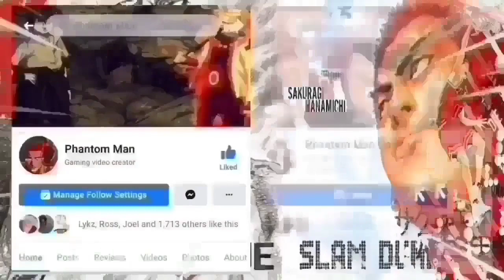SLAMDUNK JAPAN B-LEAGUE EP.41 | Tayuan Ang Lahat Kay Sakuragi (FAN MADE)